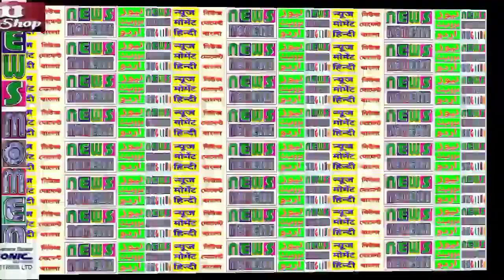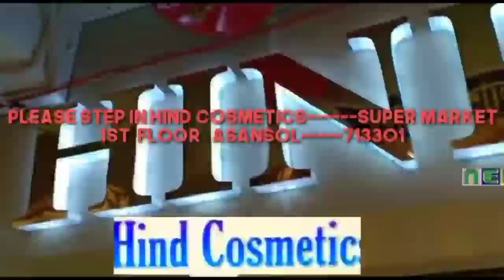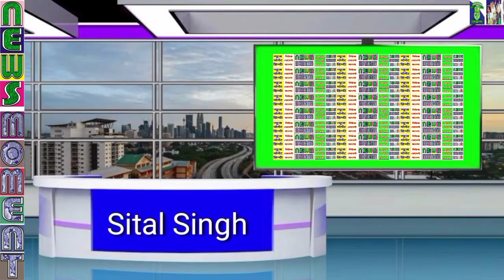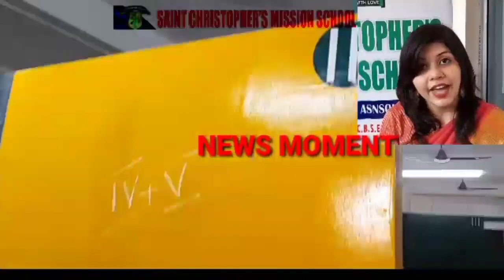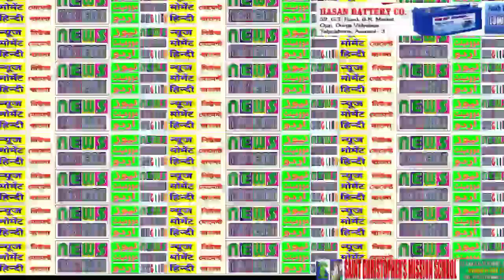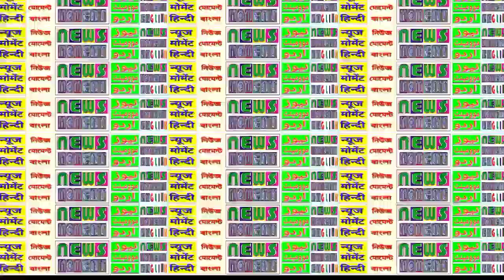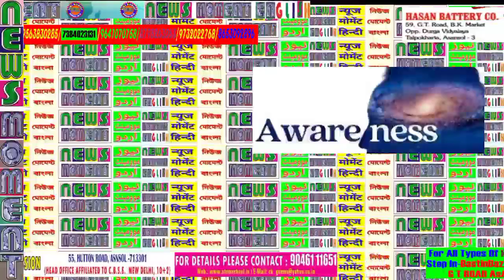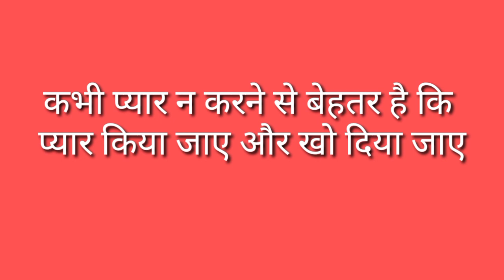28Apr2023न्यूजमोमेंटहिन्दी/मोमेंटFriday/जब दिल ही टूट गया